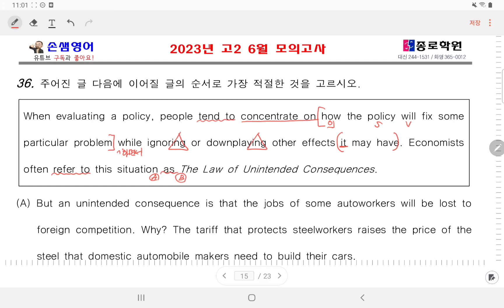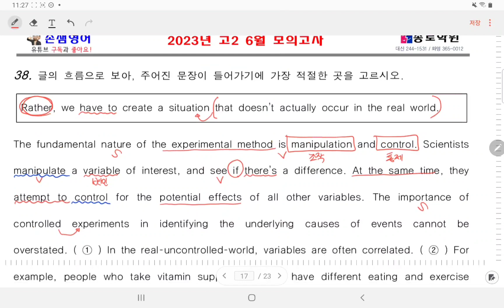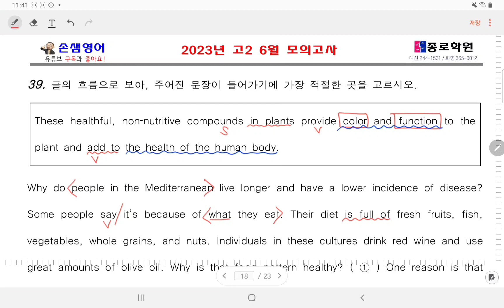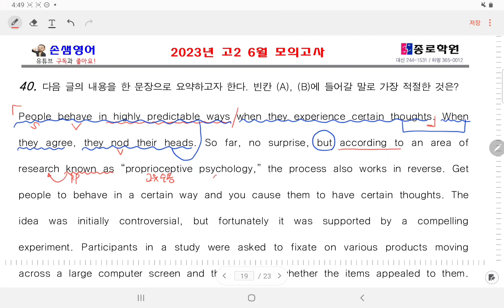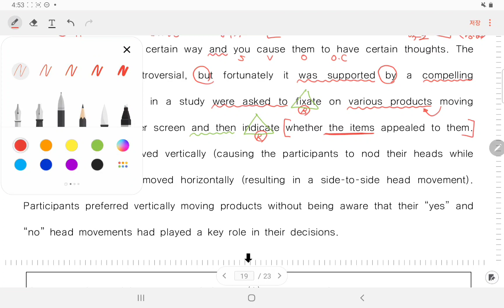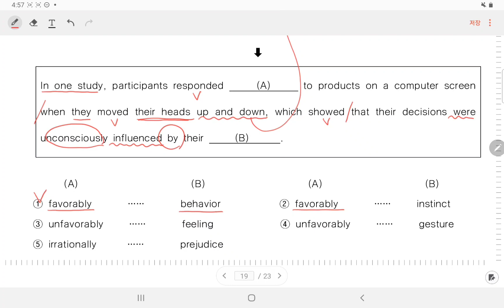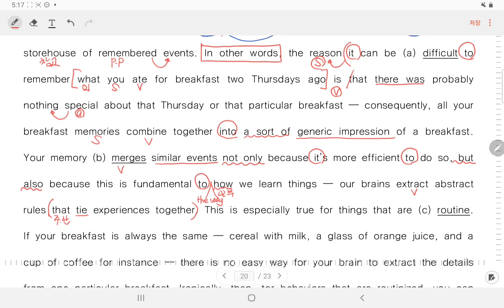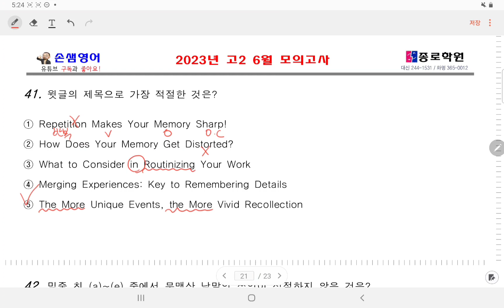2023년 6월 고2 모의고사(36번~42번)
2023년 6월 모의고사 고2 영어영역#23년 6월 모고 고2 영어#23년 6월 고2 영어 모의고사 내신대비#고2 6월 모의고사 풀이#2024학년도 6월 모의고사#모의고사 영어영역 해설강의